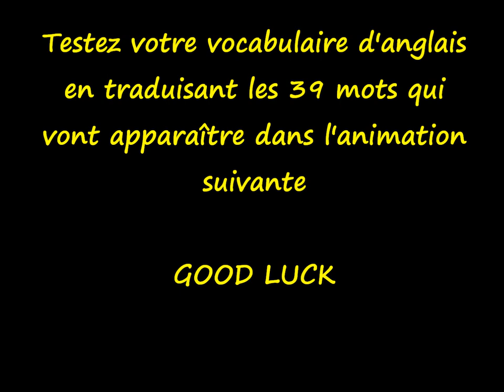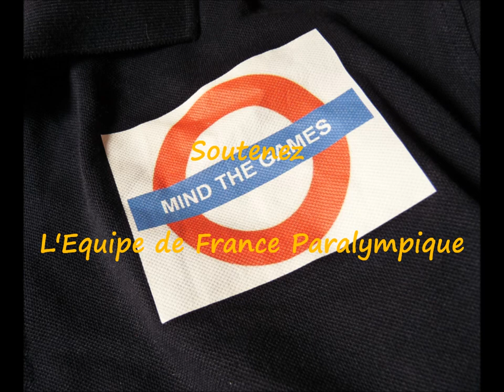Avez-vous le niveau en anglais pour aller aux Jeux Paralympiques Londres 2012 ?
Le Team Mind the Games  a trouvé  au parc Olympique le premier test d'anglais sans empreinte carbone. Testez votre niveau d'anglais à l'aide de cette animation vidéo. Quelque que soit votre niveau d'anglais célébrez les Jeux paralympiques Londres 2012 et encouragez l'Equipe de France Paralympique, où que vous soyez !